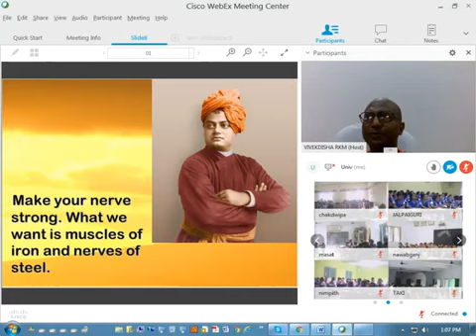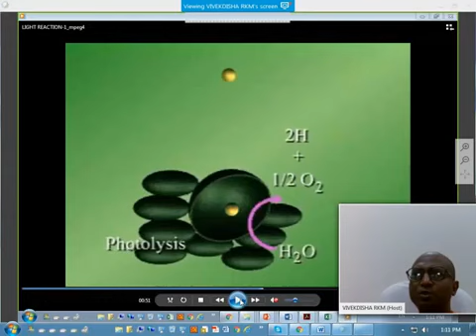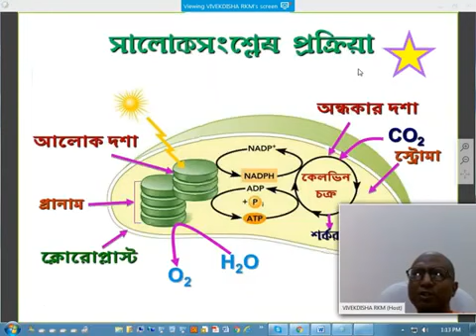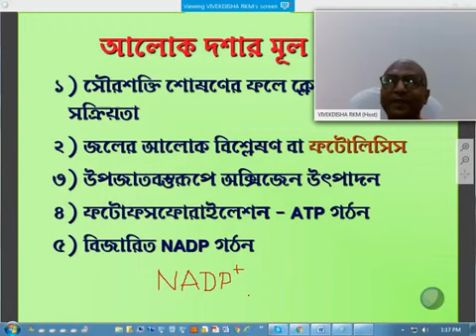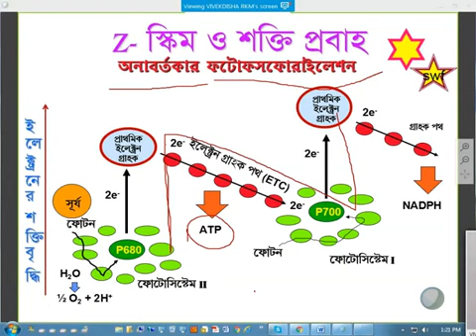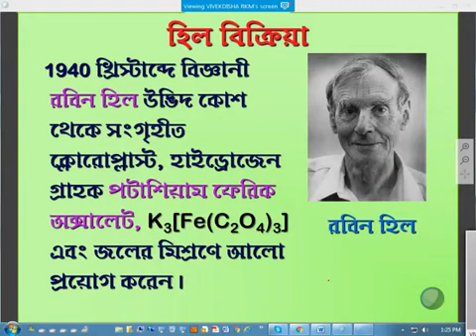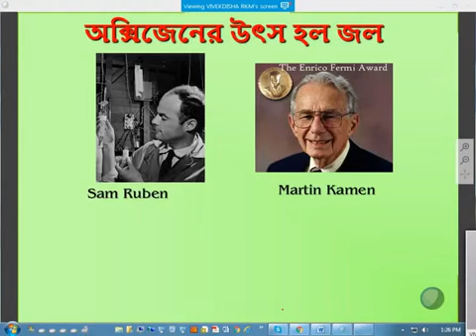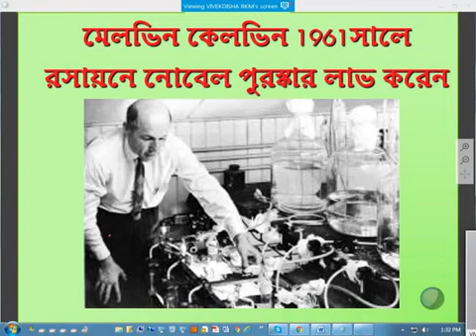সালোকসংশ্লেক পার্ট 4